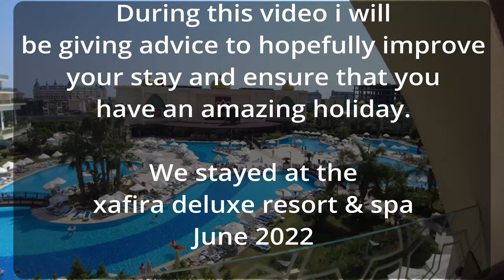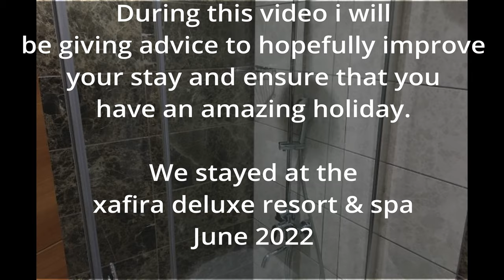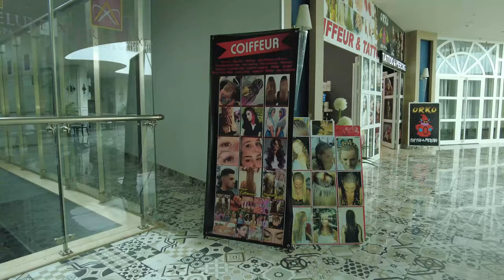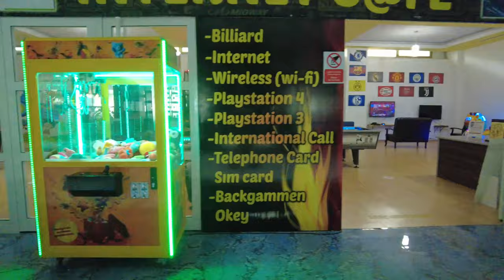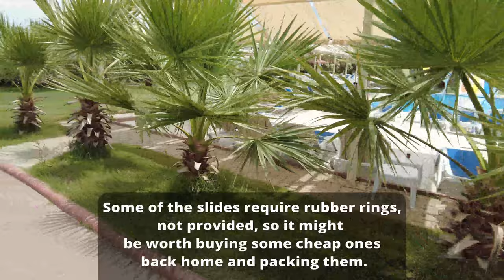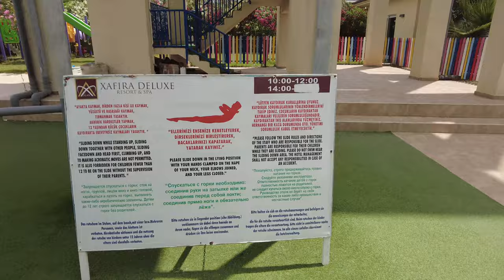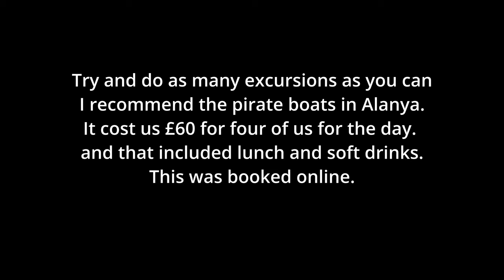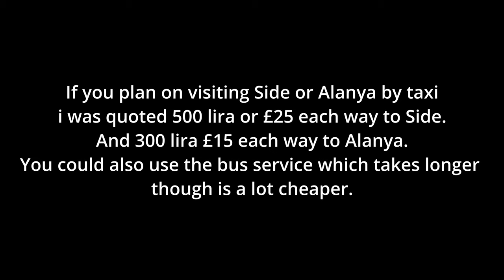Xafira deluxe resort & spa, Alanya, Antalya, Turkey.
Walkthrough the Xafira deluxe resort & spa, Alanya, Antalya, Turkey and advice when staying there.